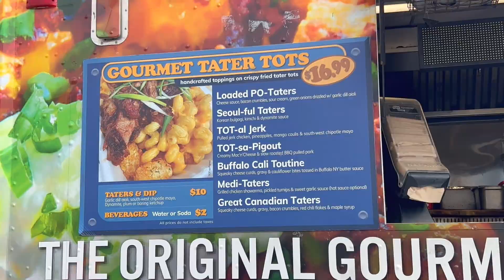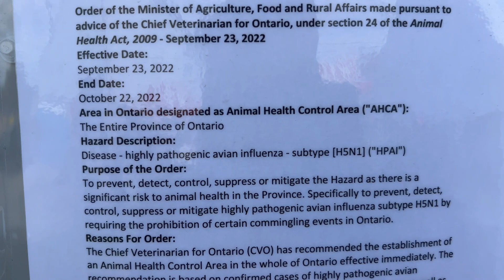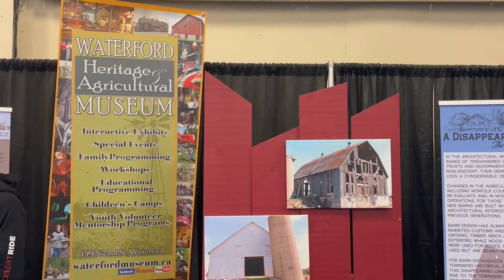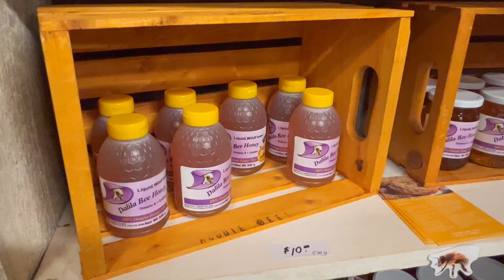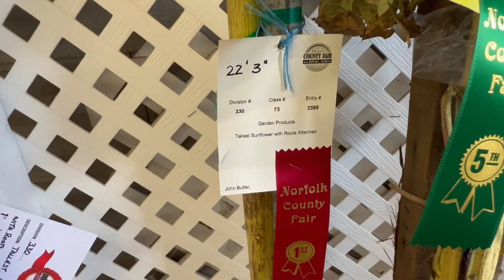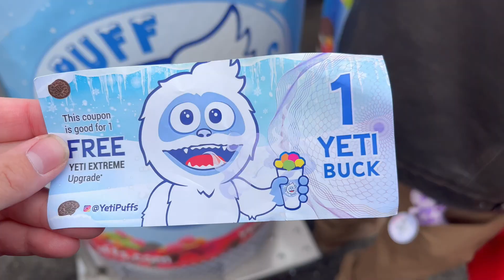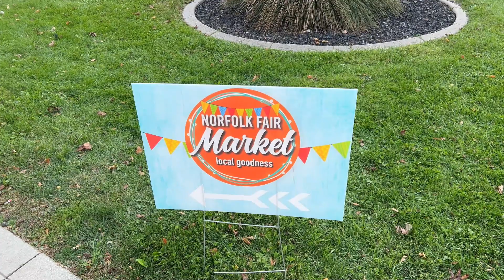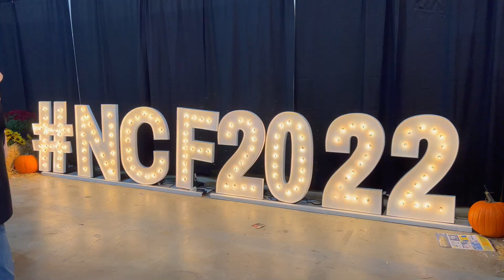NORFOLK COUNTY FAIR 2022 Vlog & Review | Rides, Agriculture, Food, Walk Off the Earth, & More!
The Norfolk County Fair & Horse Show is one of the largest fall fairs in southwestern Ontario, and visiting the fair is an annual tradition that's very near and dear to my heart. In this adventure, I explore the 2022 iteration of the Norfolk County Fair - including the rides on the World's Finest Shows midway, agricultural and livestock displays, unique fair food and treats, commercial buildings, and entertainment like the Flying Fools Dive Show and the headlining concert featuring Canadian indie-pop icons WALK OFF THE EARTH!

LAND ACKNOWLEDGEMENT:
Norfolk County is located on the traditional and Treaty 3 lands of the Anishnawbe, Haudenosaunee, Attawandaron, and Mississauga peoples.

0:00 Introduction
0:59 Six-Horse Hitch Competition
2:14 Food, Glorious Fair Food
3:23 Llama Costume Contest
5:24 The aMOOzing Livestock of The Cattle Barn
7:35 Giant Pumpkins and BEES?!
9:46 Llama Obstacle Course
10:44 Cow Milking Demonstration
13:17 Worlds Finest Shows MIDWAY
15:26 Kiddie Rides… and Coaster Credits!
17:45 I Wasn’t Ready for That Yeti
18:14 Bandaloni: The One Man Band
19:39 Flying Fools High Dive Show
23:18 Norfolk Fair Market: Fuelling My Fall Candle Obsession
25:14 Commercial Buildings
26:17 Night Rides! / Haunted Mansion POV
27:50 Walk Off the Earth Concert! (Party on the Track)
30:59 Final Thoughts & Outro